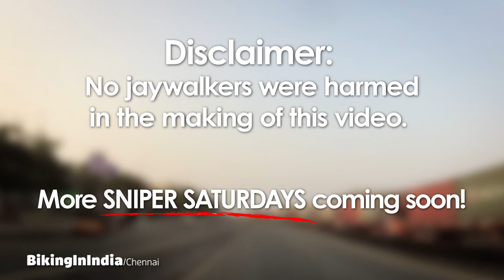Getting rid of bad traffic in Chennai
Sniper Saturday #5 Don't you sometimes feel that you could do something about all the irresponsible and rash bikers, and drivers? Biking in India has taken the matter into our hands (in a comical and completely safe way). We Do what you have always wished to do. This is all possible because we use amazing and complicated Computer Graphics from the future (LOL!).

Biking In India #32

Biking In India is an Indian motovlog. It is a fun, light-hearted look at what one can observe while riding a bike in India.

We have a few regular motovlog series: Sniper Saturdays, where we pretend to shoot at rule-breakers on the roads, and a few more in the works. We use a little bit of fun editing and graphics to make the videos interesting to you, and we hope you enjoy the humor.